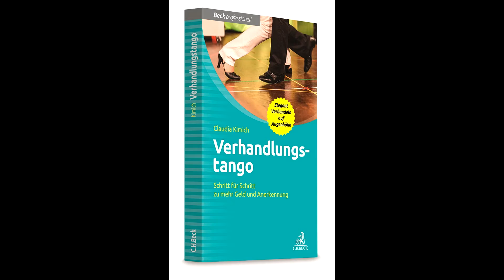7. VTT - VerhandlungsTangoTipp: Der Brotjob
Oft reichen am Anfang die Aufträge noch nicht zum Überleben. Viele senken dann, um mehr Kunden zu bekommen Ihre Preise. Dies mag kurzfristig helfen, schadet Ihnen jedoch langfristig, wenn Sie die Preise wieder anheben wollen.
Bleiben Sie bei Ihren Preisen, stehen Sie zu Ihrem SelbstWert und überbrücken Sie die Anfangsphase mit einem Brotjob, der Sie über Wasser hält. Verkaufen Sie sich nicht unter Wert!

Wussten Sie, dass Nein ein ganzer Satz ist? Dass wer Peanuts zahlt, damit rechnen muss vom Affen bedient zu werden?
Claudia Kimich ist Verhandlungsexpertin, besonders dann, wenn es um Geld verhandeln geht. Am liebsten tanzt Frau Kimich den Verhandlungstango – Schritt für Schritt zu mehr Geld und Anerkennung.
Betreten Sie nun selbst die Tanzfläche und lernen Sie Schritt für Schritt Ihre Schlagfertigkeit zu verbessern, leichter Nein sagen, einen höheren Selbstwert zu erreichen und ein ansprechendes Selbstmarketing, Eigen-PR zu betreiben. Die Folge Ihrer Persönlichkeitsentwicklung sind Erfolg in der Gehaltsverhandlung oder Preisverhandlung und mehr Umsatz oder mehr Gehalt, ein höheres Honorar.
Natürlich ist das Leben kein Picknick, aber Sie können eins daraus machen. Falls Sie zum Starten noch einen kimichschen Tritt in den Hintern brauchen, kein Problem. Davon gibt es reichlich im Shop „Kimichscher Tritt in den Hintern“.
Darf ich bitten? – Buch „Verhandlungstango“